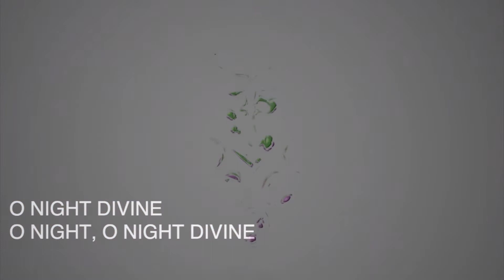Vineyard ABQ Christmas Eve Service 2020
Welcome to Christmas Eve at Vineyard Church ABQ! We have a special service planned and we hope this will bless you and your family this evening.

Let us know you're here by posting in the comments and please like and share this video to help us reach more people with the true meaning of Christmas this evening.

Please share this special service premier with others so that they know they are welcome to join us to celebrate Jesus and grow closer to God.

Be renewed and encouraged by listening to our podcast while you do chores around the house or drive around town! Listen to raw and unfiltered discussion about navigating this crazy world as a follower of Jesus and growing closer to God ever day.

To subscribe to our email list to have the "My walk With God" video delivered to your inbox and for other great content and resources from Vineyard Church ABQ, click the link below and fill out the subscribe form.

Also, if you would like to support Vineyard Church ABQ, click the link below to give online:

*Note our special offering opportunity for increasing our streaming ministry. Above regular gifts give to "Streaming Ministry"

Your giving/tithing is truly a blessing to everyone who are working to fulfill the mission for the kingdom, especially in these trying times!